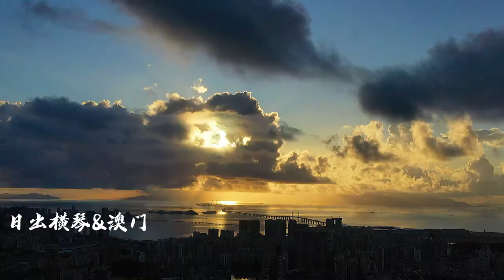横琴HENGQIN Macau ! A New World is coming soon.... China Macau # Zhuhai